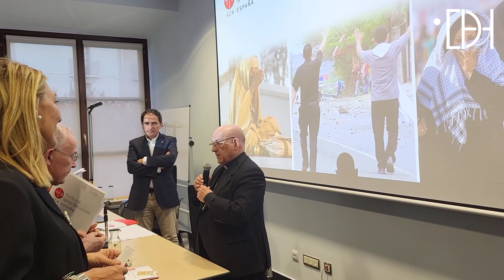Estremecedor y edificante testimonio de Patrick Akpabio de la persecución a cristianos en Nigeria